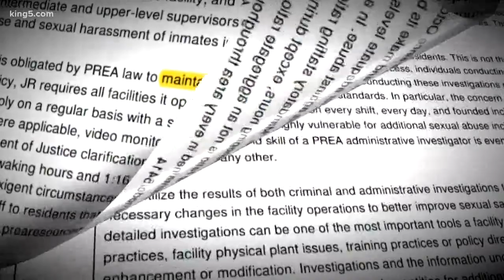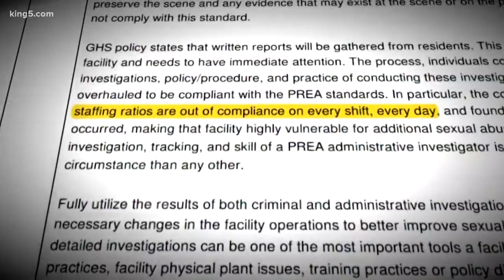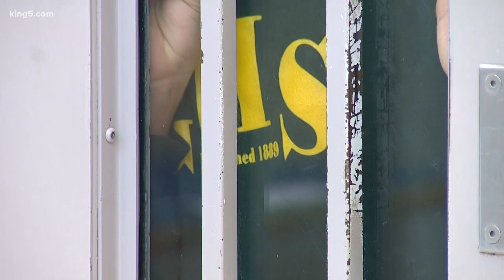'Significant staff shortages' pose dangers at Washington's juvenile lock-up, audit says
Federal auditors confirmed a KING 5 report in February that serious staffing shortages have led to assaults inside the state's maximum security lockup for juveniles.